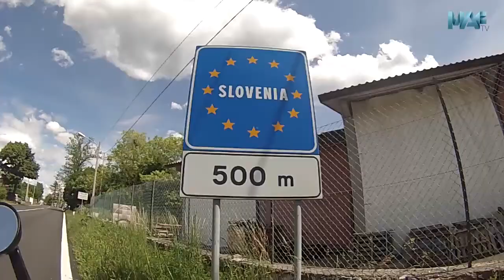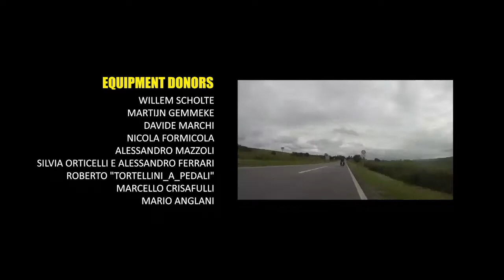Viaggio in bici attorno al Mondo Ep 1 dall'Italia alla Croazia | Cycloscope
Da Bologna, attraverso il delta del Po, la Laguna di Venzia, Trieste, la Slovenia e le montagne della Croazia

Daniele & Elena
Cycloscope
.A bicycle journey around the world
.A blog to inspire people to fulfill their dreams
.A new way of sampling landscape
.A series of illustrated books